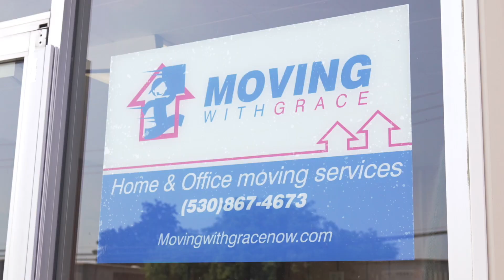Moving with Grace about us